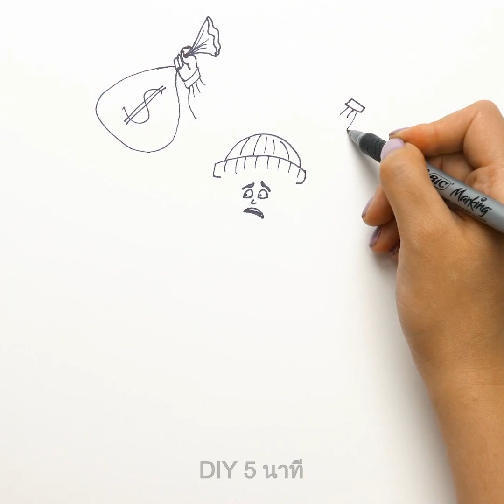26 ภาพวาดที่สร้างสรรค์โดยใช้วัตถุในชีวิตประจำวัน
บทเรียนศิลปะบ้า

หากคุณรักงานศิลปะและต้องการสร้างสรรค์สิ่งพิเศษเรามีความคิดที่ยอดเยี่ยมสำหรับคุณ โปรเจ็คงานศิลปะที่ยอดเยี่ยมเหล่านี้จะช่วยให้คุณเพิ่มจินตนาการและพัฒนาทักษะความคิดสร้างสรรค์ คุณจะได้เรียนรู้วิธีการวาดสัตว์และวัตถุต่าง ๆ โดยใช้สิ่งของทั่วไปเช่นคลิปหนีบกระดาษกบเหลาดินสอที่หนีบผ้าหนีบผ้าและแม้แต่ถุงเท้า ฟังดูน่าสนใจ? ค้นหาบทแนะนำสายลมแสนสนุกที่จะมีความสนุกมากมาย!

คุณสามารถทำปากกาฟอกขาวเพื่อสร้างภาพที่แตกต่างและแม้กระทั่งตกแต่งการ์ดอวยพร ใช้ชามแล้วเทน้ำยาฟอกขาวลงไป ใช้ถุงมือที่ใช้แล้วทิ้งเมื่อคุณทำงานกับสารฟอกขาว นำแกนออกจากปากกาเน้นข้อความแล้วแช่ไว้จนกว่าสีเดิมจะหายไป จะใช้เวลาสองสามชั่วโมง หลังจากนั้นให้เป็นพื้นหลังที่มีสีสันให้ทำเครื่องหมายฟอกขาวแล้วเริ่มสร้าง ดูบทแนะนำแบบเต็ม

แนวคิดต่อไปฟังดูบ้า แต่คุณสามารถวาดมือได้อย่างง่ายดายโดยไม่ต้องใช้ทักษะการวาด เรามีทางออกที่สมบูรณ์แบบ: คุณเพียงแค่ต้องใช้ถุงมือที่ใช้แล้วทิ้งและเครื่องหมายสีดำ

เรามีความคิดอีกหนึ่งอย่างที่คุณจะรักโดยสิ้นเชิง แก้วมัคลาย DIY เป็นไอเดียที่ยอดเยี่ยมสำหรับครอบครัวและเพื่อนของคุณ นอกจากนี้ยังเป็นวิธีที่ยอดเยี่ยมในการต่ออายุถ้วยที่น่าเบื่อของคุณ ทำตามขั้นตอนง่าย ๆ เหล่านี้: ใช้กระดาษแผ่นเล็ก ๆ แล้ววาดด้วยเครื่องหมายรูปภาพของคุณ พลิกกลับและครอบคลุมรูปภาพด้วยดินสอทั้งหมด วางแผ่นกระดาษลงบนแก้ว (ด้านดินสอ) อย่างระมัดระวังแล้วติดเทป ติดตามภาพด้วยปากกาและนำกระดาษออก ตอนนี้คุณมีภาพร่างบนเหยือก ใช้เครื่องหมายเพื่อติดตามทุกบรรทัด

เป็นโบนัสคุณจะได้พบกับความคิดที่บ้าในการสร้างผลงานชิ้นเอกโดยใช้รถของคุณ

timestamps:

00:18 วิธีวาดหุ่นยนต์

03:22 วิธีการวาดมือ

03:53 เครื่องหมายฟอกขาว DIY

05:52 แก้ววาดรูป DIY

08:32 เมื่อรถยนต์มีสี

5-Minute Crafts ช่องทางการของไทย